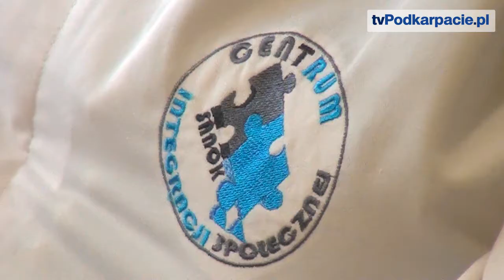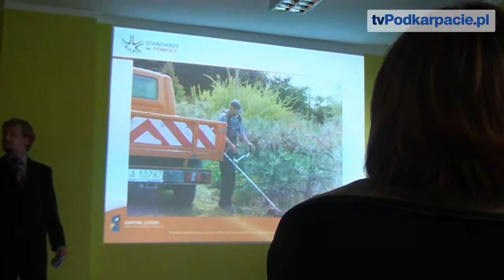O walce starosty z aparatem urzędniczym. Sanocki CIS skończył roczek (FILM)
POWIAT SANOCKI / PODKARPACIE. Pierwsze urodziny to dla każdego wielkie wydarzenie. Dla 24 osób, które przed rokiem otrzymały szansę na lepsze życie, rok działalności Centrum Integracji Społecznej w Sanoku ma szczególne znaczenie. Szkolenia w ramach CIS odbywały się w trzech warsztatach: budowlanym, ogrodniczym oraz gastronomicznym. Uczestnicy kursów otrzymywali równowartość zasiłku dla bezrobotnych.

Powiat Sanocki był pierwszym na Podkarpaciu gdzie zdecydowano się na utworzenie CIS-u, a walka była tym trudniejsza, że potrzebne były zmiany w prawie, które pierwotnie pozwalały tworzenie CIS-ów tylko w gminach. Dziś na Podkarpaciu działa w sumie 7 takich placówek. I teraz inni uczą się od nas.